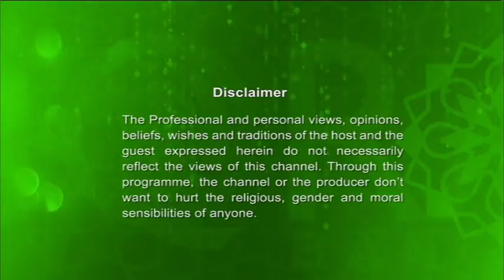Alor Dishari 10062018 (Sadaqah Al-Fitr) By Shaikulhadith Mufti Abdur Rahman